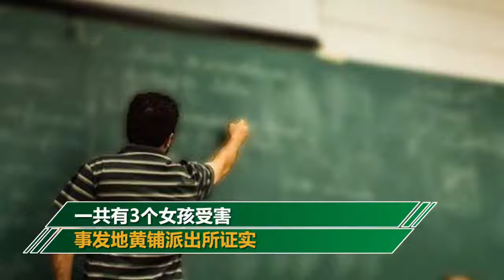安徽潜山一中学教师被指猥亵女学生 家长：一共有3个女孩受害